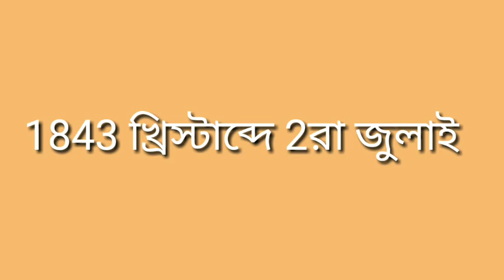হোমিওপ্যাথি চিকিৎসা পদ্ধতি আবিষ্কারের গল্প।। ফ্রেডারিক স্যামুয়েল হ্যানিম্যান। Invented of Homeopathy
কিভাবে শুরু হলো হোমিওপ্যাথি চিকিৎসা যা আপনি শুনলে অবাক হবেন।
হ্যানিম্যান এর সংক্ষিপ্ত জীবনী।
হোমিওপ্যাথি চিকিৎসা কিভাবে শুরু হলো ??
Homeopathy treatment to a man.
How to start Homeopathy treatment
মুদির দোকানদার থেকে হোমিওপ্যাথির জনক।
সাধারণ থেকে অসাধারণ হওয়ার গল্প।
Motivational video in Bengali
informative video in bengali
hanyman Invented Homeopathy